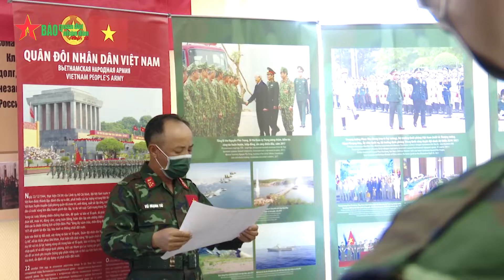Tiếp bước truyền thống "ĐÃ RA QUÂN LÀ ĐÁNH THẮNG"